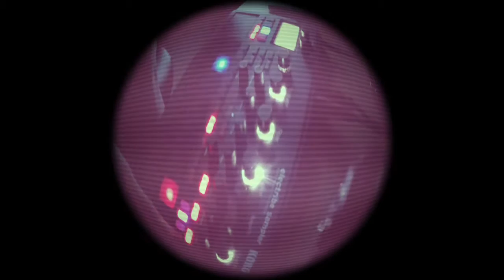Korg Electribe - Music Box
Korg Electribe es2 preview